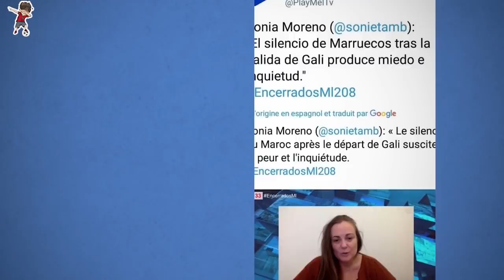ميركل تتودد و اسبانيا تتوسلو فرنسا و الارجنتين يدخلان على الخط و تفاصيل تكشف لاول مرة بخصوص غالي